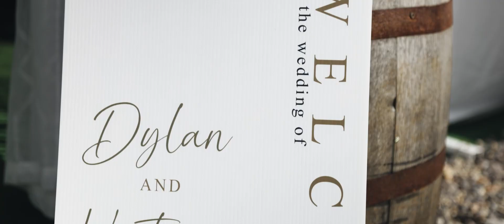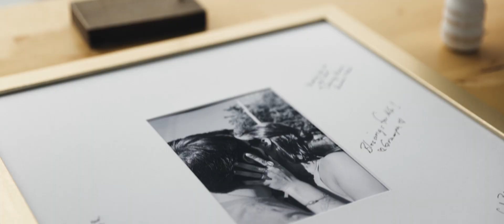Victoria and Dylan's Mountaintop Wedding Film from Sanbornton, New Hampshire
The breathtaking panoramas of the lakes and woodland created the perfect backdrop to Victoria and Dylan’s wedding. As they danced under the sparkling lights of the tent, it was clear that their love is as stunning as the majestic views on their big day.

Wedding Venue: Steele Hill Resort, Sanbornton, New Hampshire
Wedding Photography: Kensie Marie Photography
Wedding DJ: Chris Ialuna